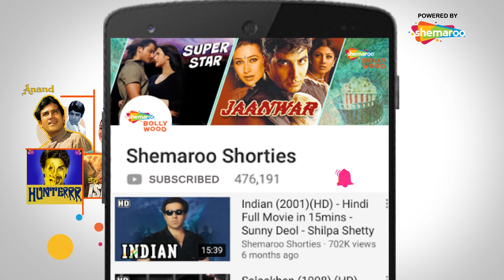Kaajal (HD) | Mumtaz | Rajkumar | Dharmendra | Meena Kumari | Bollywood Classic Movie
Madhavi and Rajesh grow up together. But when Rajesh gets married to Bhanu, she plots to create differences between the two friends by accusing Madhavi of having an affair with her husband.